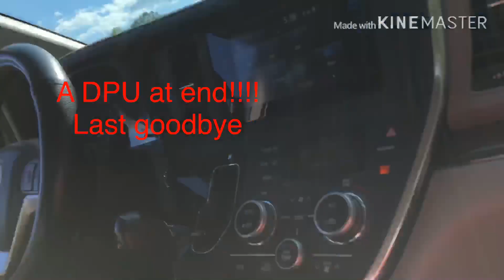Chasing, and Getting ahead of trains on the CSX railroad. Read the description. Enjoy the video. 😃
First train.

First CSX engine 4419 (GP40-2). Jacksonville, Fl to Montgomery, Al.

This was a CSX local train.

This train had one engine on it.

This train backed up onto the railroad track that goes to Newnan, and then pulled up onto the track that goes to Montgomery, Al.

This train had a friendly crew on it.

Second train.

First CSX engine  3293 (ET44AH), and second CSX engine 995 (ET44AH). Jacksonville, Fl to Birmingham, Al.

This was a CSX mixed freight train.

This train had two engines on it.

Third train.

First CSX engine 3107 (ES44AH), second CSX engine 3331 (ET44AH). Jacksonville, Fl to Atlanta, Ga.

This was a CSX intermodal train.

This train had a DPU at end.

This train did not pull into the intermodal terminal in Fairburn, Ga.

Fourth train.

First CSX engine 2030 (GP38-3). Newnan, Ga to Fairburn, Ga.

We saw four trains today.

Two CSX local trains.

One CSX mixed freight train.

One CSX intermodal train.

Four CSX.

Zero BNSF.

Please leave any comments in the comment section down below, but only respectful ones.

Have a great spring.
Have a Happy Earth day.